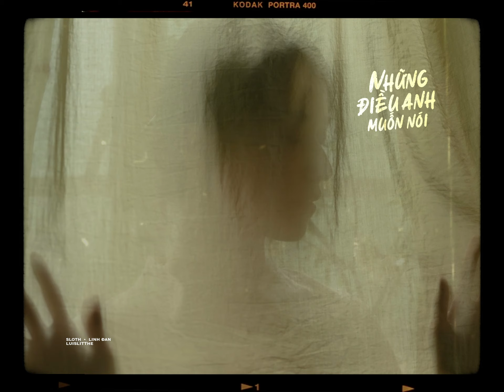Những Điều Anh Muốn Nói - Sloth ft. Linh Đan, Luislitthe / OFFICIAL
Singer: Sloth ft. Linh Đan x Luislitthe
Composer: Edy Hieu, Sloth, Luislitthe
Producer: Juliem
Mix & Master: C.B Studio
📻  Stream Mp3: Update...

🔔 Note:
Lyrics:
Hook
Lời yêu kia hôm nay chẳng thể nào nói ra
Tình đôi ta khi xưa đành chìm vào bóng đêm
Ngày mưa bay bao nhiêu kỷ niệm đã khuất xa
Lối đi xưa giờ đây không có nhau
Verse 1.
Chẳng biết em giờ đã ngủ chưa
Hay vì vài chuyện buồn mà không thể chợp mắt
Thành phố cũ nay lại phủ mưa
Anh lang thang qua nơi mà ta từng quen thuộc nhất
Anh chỉ muốn ta được trò chuyện mấy câu
Những cuộc gọi đến em thấy nhưng không bắt
Những thứ ta từng trân trọng bấy lâu
Cũng chỉ là những giả dối bên trong mắt
Em chẳng còn bên anh anh thả mình vào màn đêm
Biết sẽ không tốt nhưng anh vẫn đốt nhiều thêm
Đưa đôi mắt nhìn chơi vơi theo làn khói thuốc
Bài nhạc tưởng chừng anh sẽ thuộc nhưng lại quên
Sài Gòn vội vã khiến hai ta không còn nhau
Thôi thì anh xin đành hẹn em lại lần sau
Kỉ niệm từ lâu đã vốn không còn tha thiết
Đến khi đánh mất ta mới biết ta cần nhau
Hook.
Verse 2.
Em giờ ở đâu hay đang đi cùng ai
Anh đi ngang quán cũ thì đôi chân mình chùng lại
Chợt suy nghĩ về em chẳng thể nào dừng lại
Ta phân bua đúng sai tình yêu chẳng thể dựng lại
Để quên được em thiệt không dễ như anh nghĩ
Những ngày không em thì anh suy,
Mất đi lí trí lặng nhìn em bước đi thì anh chỉ,
Mong mỗi ngày qua đi có thể quên được em babi
Em là kí ức anh luôn cất giữ trong đêm
Tụi bạn anh nó cứ hỏi sao mày mãi vẫn không quên
Đâu phải nói là quên, sẽ vẫn phải nhói khi gọi tên
Sau tất cả anh vẫn chờ phone mong em sẽ gọi đến
Môi em ai sẽ làm mờ vết son,
Em bên ai khác làm con tim anh chết mòn
Không còn anh đưa đón tình yêu này chưa tròn
Cuối cùng, thì anh chẳng phải, là người em, lựa chọn babi
Hook.
Bridge.
Biết ngày mai, chẳng còn nhau, kỷ niệm xưa giờ phôi phai
Ánh bình minh, mãi chìm sâu, thôi thì ta đành mất nhau
End.
Ngày ta đến, vì sao? Giờ tan vỡ, vì ai? Từng ký ức, nhạt phai. Thì thôi nhé, xin tạm biệt!